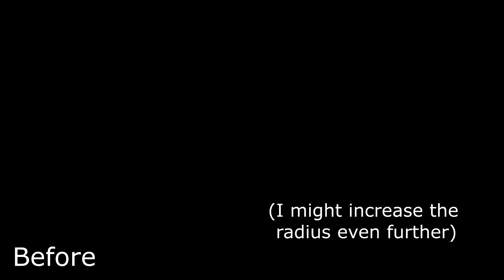Just Cause 3 - Weapon Rework Mod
Hey there, just a small mod of mine to balance the weapons of JC3 and make them more fun and more diverse!